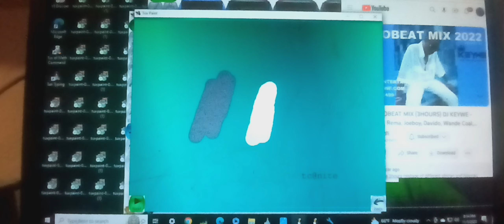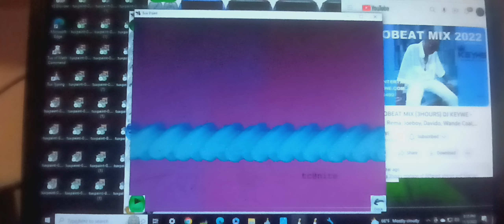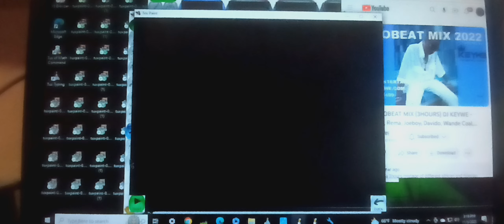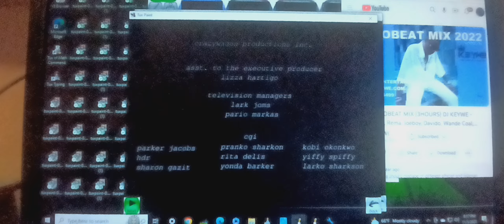tds s18e73 shapetrails